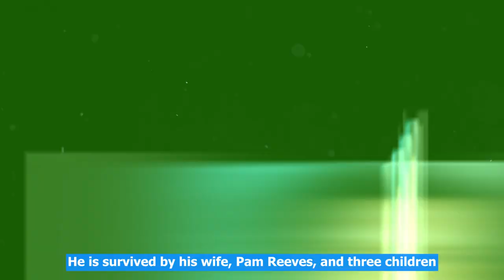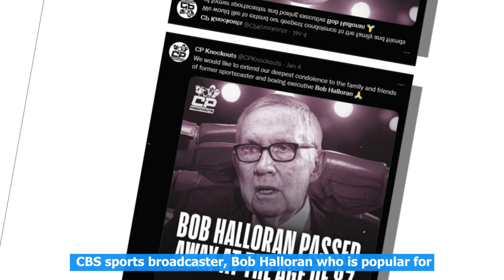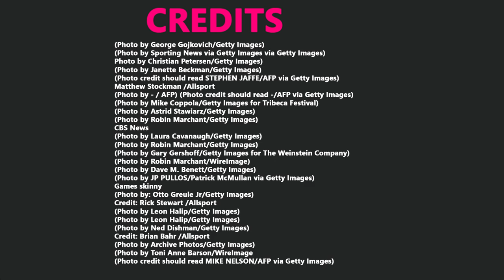Famous Celebrities Who died Today 13 January 2022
This list includes Hollywood actors & actresses. Singers, NFL Players Who died recently  in 2021